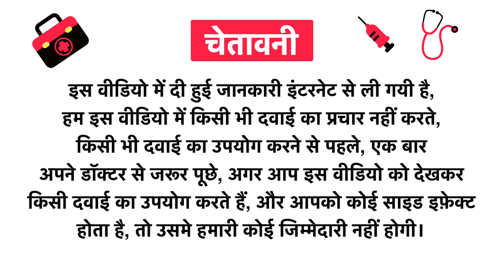SheNeed Collagen Booster Type I and II - With Biotin and Vitamin C for Joints, Hair, Skin and Nails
SheNeed Collagen Booster Type I and II - With Biotin and Vitamin C for Joints, Hair, Skin and Nails - Capsule Uses in Hindi | Benefits | Side Effects | Dose

SheNeed Collagen Booster Type I and II - With Biotin and Vitamin C for Joints, Hair, Skin and Nails - Capsule Uses in Hindi
SheNeed Collagen Booster Type I and II - With Biotin and Vitamin C for Joints, Hair, Skin and Nails - Capsule Kis kaam aati hai
SheNeed Collagen Booster Type I and II - With Biotin and Vitamin C for Joints, Hair, Skin and Nails - Capsule Review
SheNeed Collagen Booster Type I and II - With Biotin and Vitamin C for Joints, Hair, Skin and Nails - Capsule Side Effects
SheNeed Collagen Booster Type I and II - With Biotin and Vitamin C for Joints, Hair, Skin and Nails - Capsule ke fayde in hindi
SheNeed Collagen Booster Type I and II - With Biotin and Vitamin C for Joints, Hair, Skin and Nails - Capsule how to use